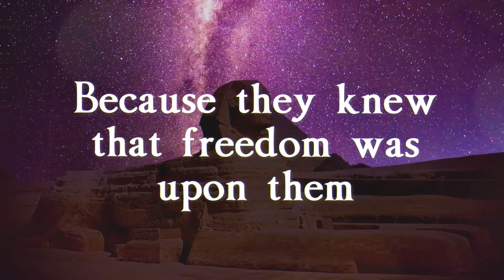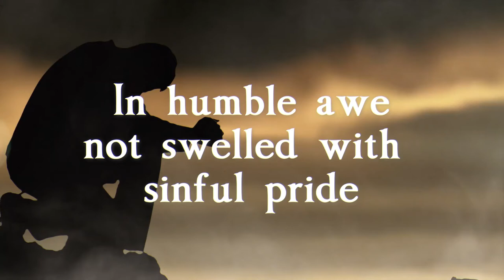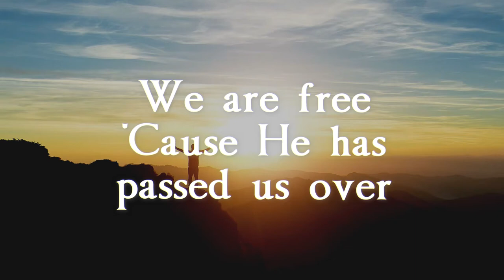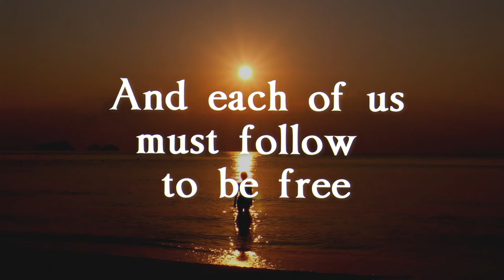Song - Unleavened Bread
Lyrics by: Daniel Kaplan
Music by: Rolf Løvland (The tune of "You Raise Me Up")
Singer: David Quero from Venezuela